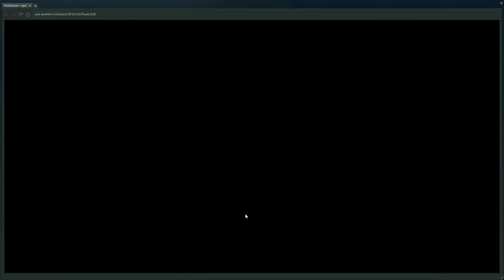Day 18: "Clash of Aces." Aeronautica Imperialis: Flight Command (2020)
The battle of Aces!

1) Better luck tomorrow
2) When the Rain Falls
3) The Chase
4) Run for your life
From:  Music4YourVids.co.uk